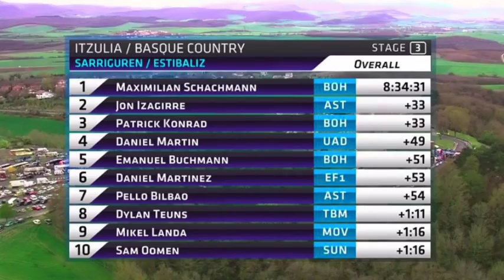Las caídas condicionan el final en País Vasco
Max Schachmann ha ganado la 3ª etapa de la Vuelta al País Vasco en un final con una caída masiva en la que estuvieron envueltos varios favoritos.